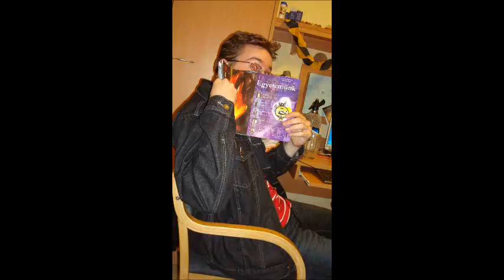Bye Bye Veszprém!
Akik kimaradtak a képekről azok ne haragudjanak mert nem volt róluk jó fotó ! :)